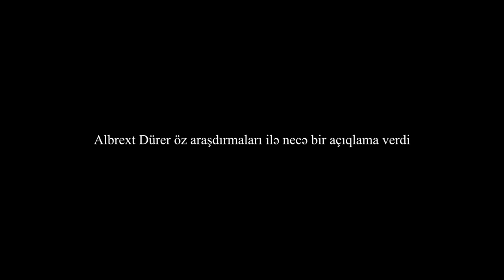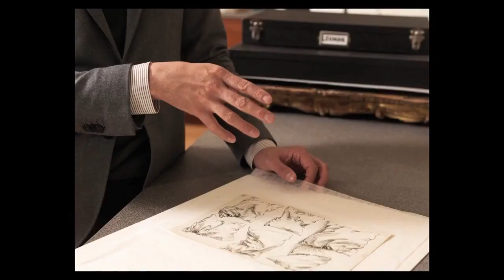Albrext Dürer öz araşdırmaları ilə necə bir açıqlama verdi